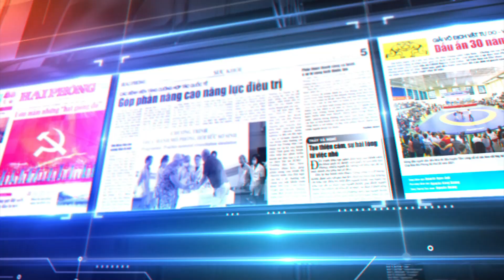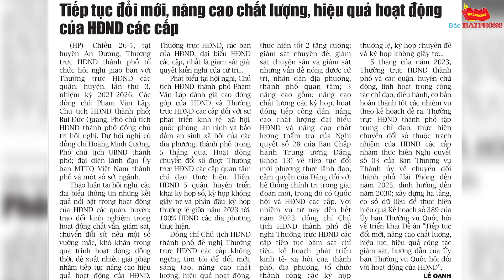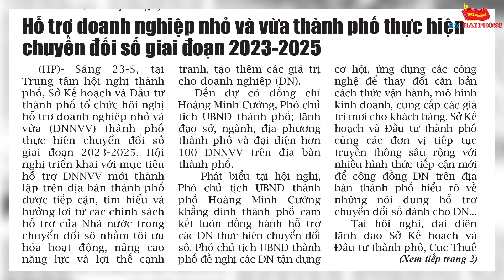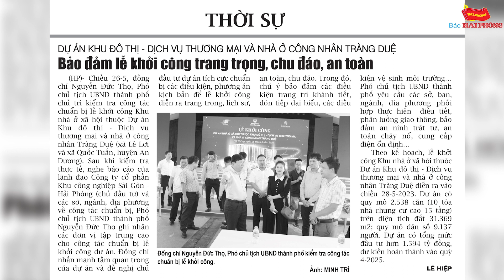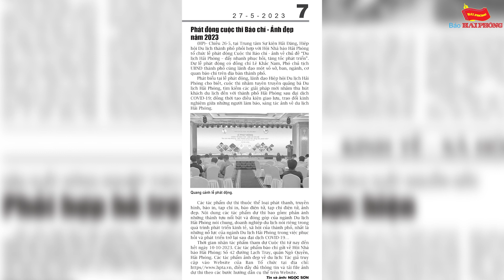HẢI PHÒNG 24/7 – Số 74